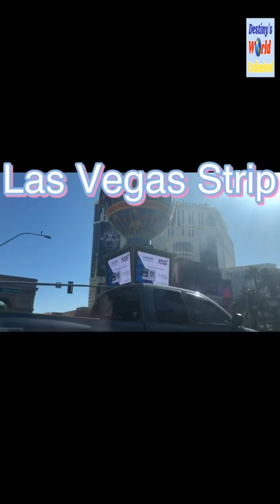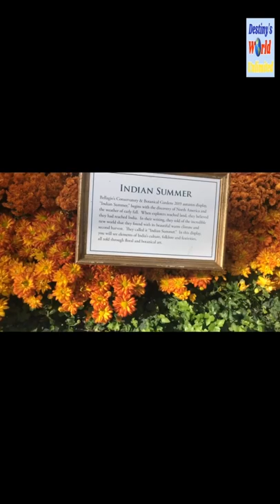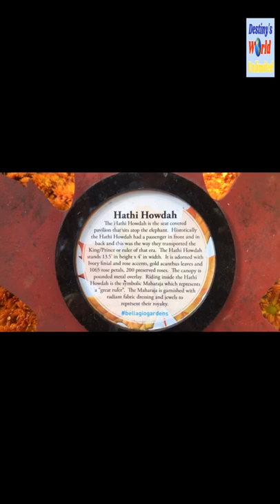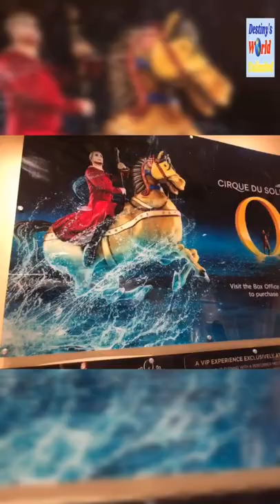Tips you should know before going to Bellagio Botanical Garden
What tips you should know on going to the Bellagio Botanical Garden?

BELLAGIO FOUNTAIN SHOW at NIGHT 👇🏻